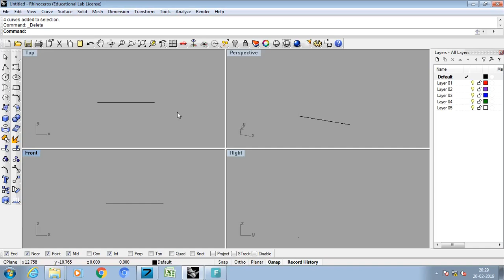length toolbar how to use rhino cad